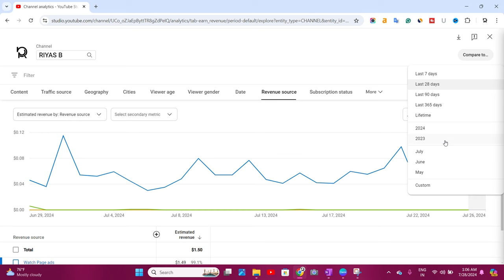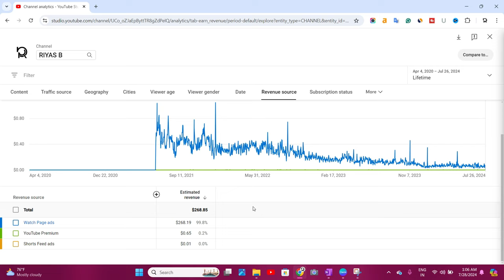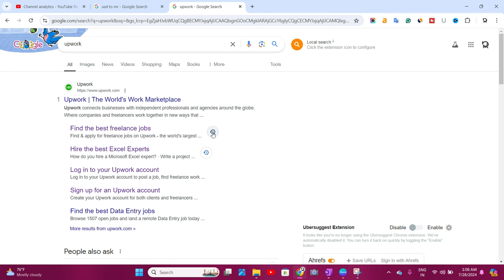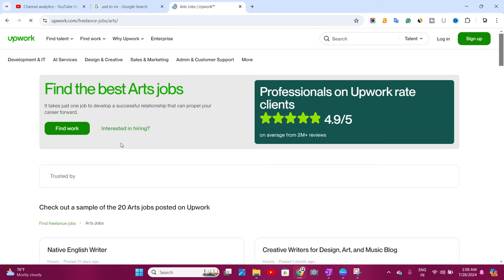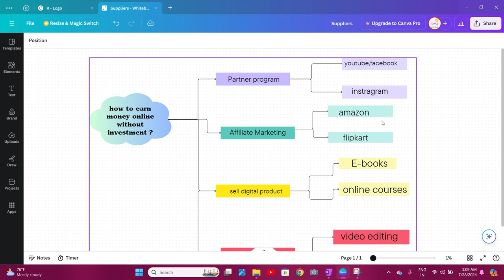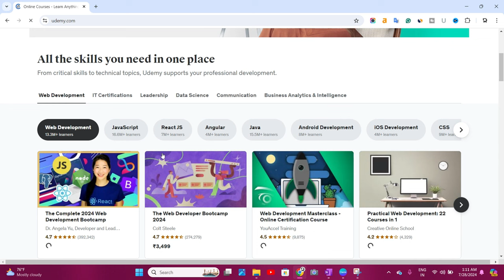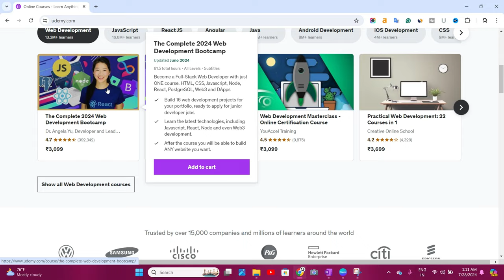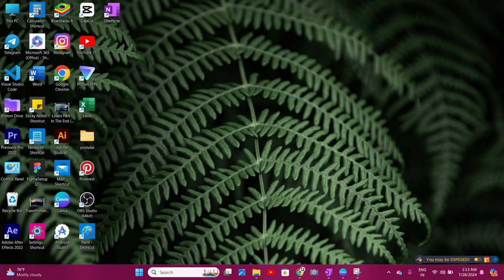Make money online| money earning Malayalam latest |money earning apps malayalam without investment